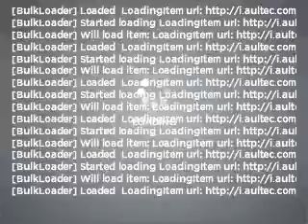2006 Audi A4 in Peabody, MA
AutoMall Collection
218 Andover Street
Peabody, MA 01960
2006 Audi A4
Automatic
Mileage:36411